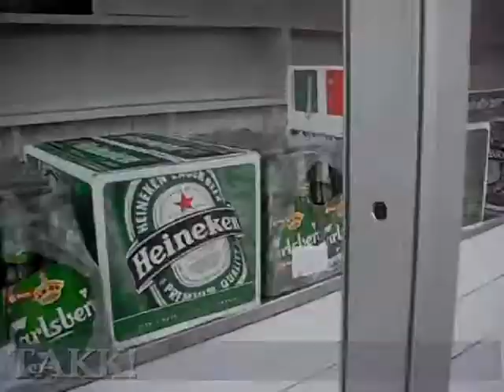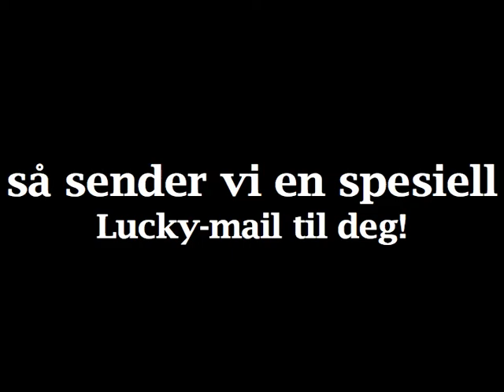Hip Hop Rockstar - Behind The Scenes (dag 2)